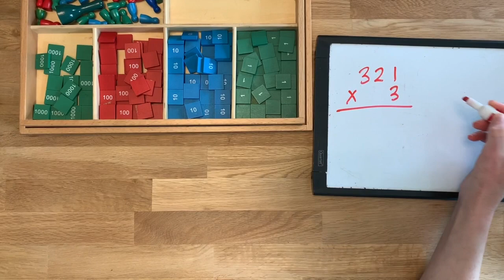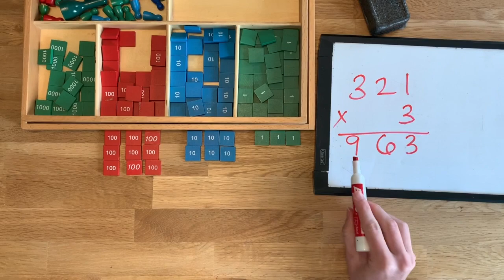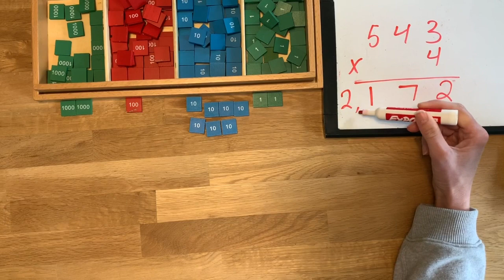Stamp Game Multiplication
This video is about Stamp Game Multiplication